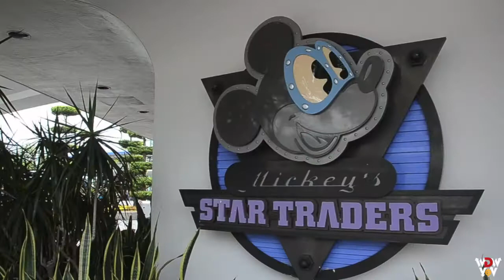TOMORROWLAND Cosmic Rays Starlight Cafe to Mickey's Star Traders